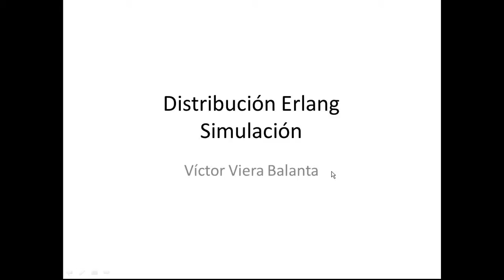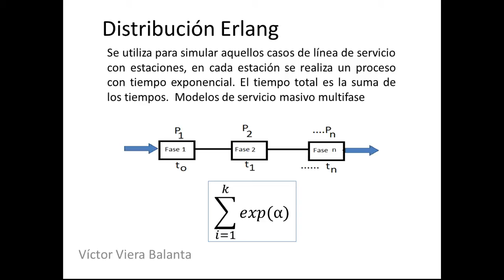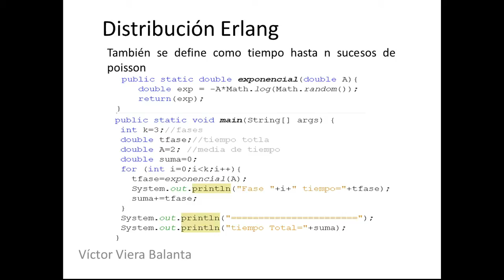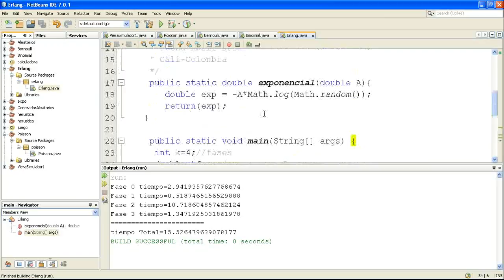Dsitribución de Erlang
Distribución de Probabilidad Erlang ,con programa creado en Lenguaje Java. Simulacion